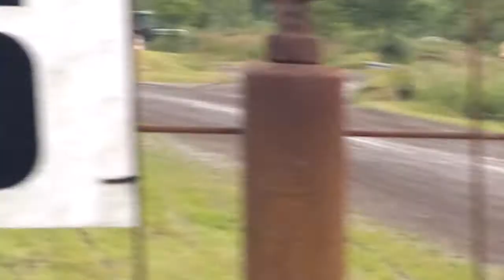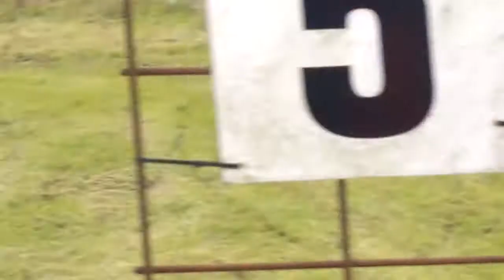30/06-2012 Folkerace U-18 Søholmbanen DK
Thomas TP Poulsen + Lasse Dahl + Kenneth Sejersen + Emil (folkerace) Nielsen + Emil Schou + Danni Damgaard